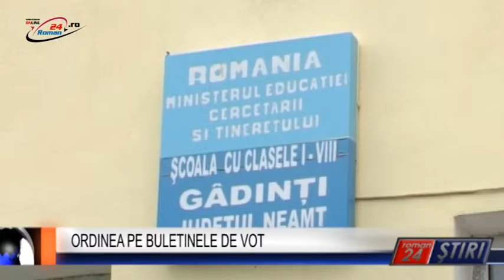ORDINEA PE BULETINELE DE VOT